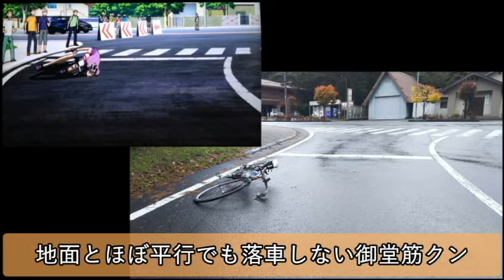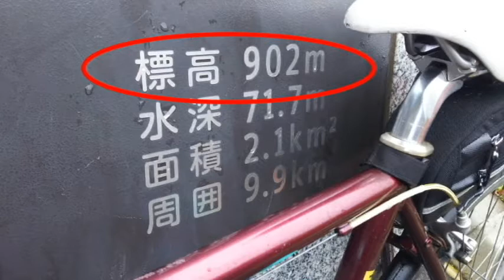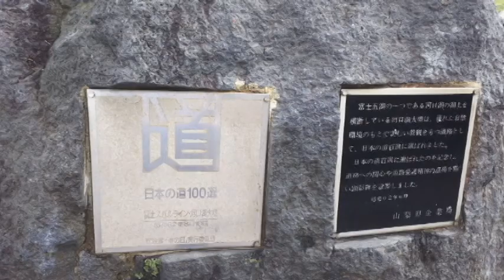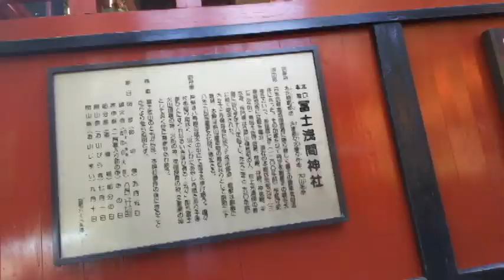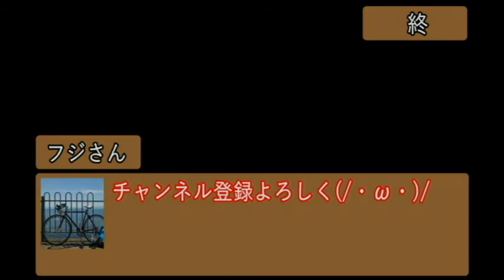ロードバイクで【富士山一周】してみた(2日目前半戦)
富士山一周2日目です。
山梨側は標高が高く森林に囲まれているので冷えますね(^_^;)
そのお陰で珍しいものが見れたので良しとします(^^)

こんにちは！